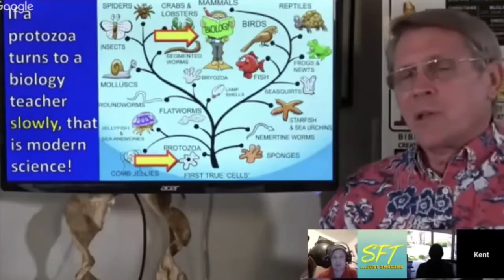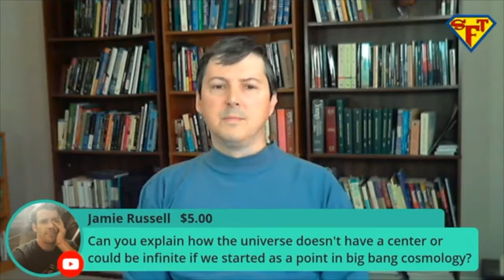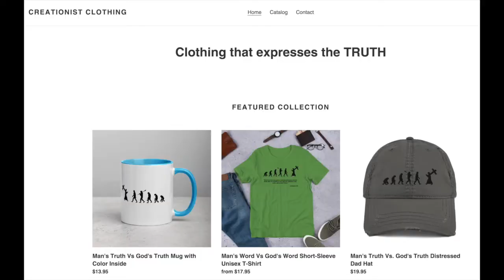Big Bang Theory Busted